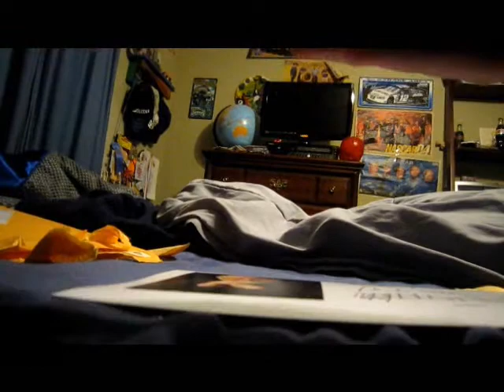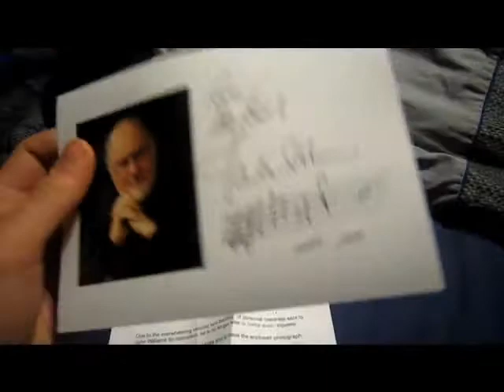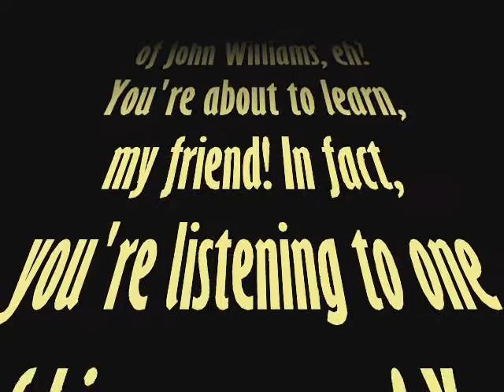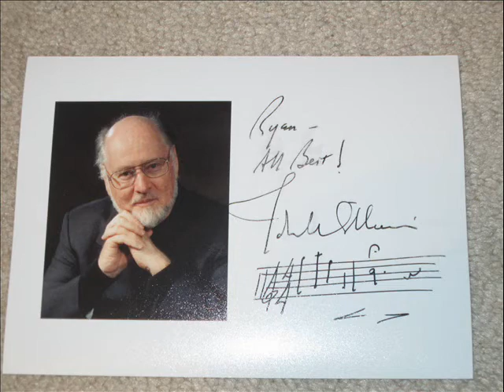Probably my best TTM Success, and a bonus "tribute"!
This is getting framed and hung on my wall :-) Thanks to Mr. Williams!